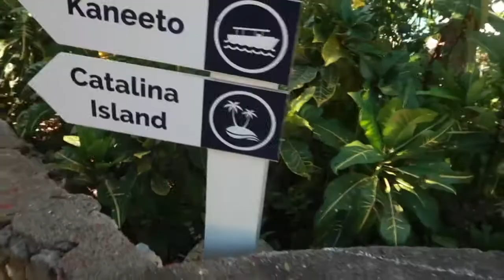TRAVEL DIARY: ISLA CATALINA (DOMINICAN REPUBLIC)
In this travel diary, come snorkelling and diving with me on Isla Catalina in the beautiful Dominican Republic! Have you ever gone snorkelling or divine?!

xx Zo